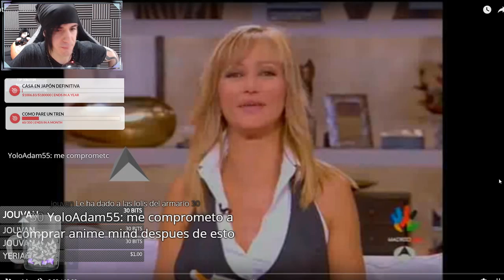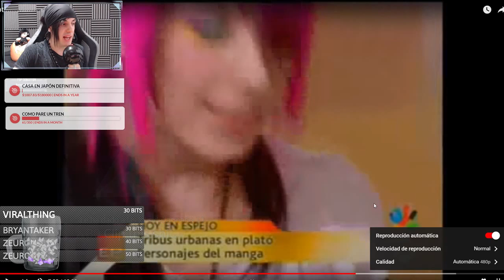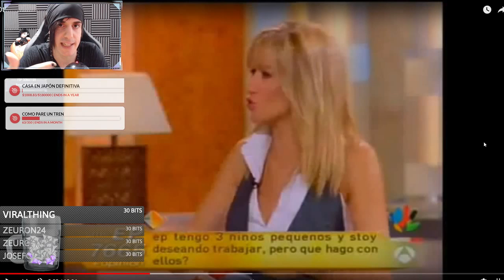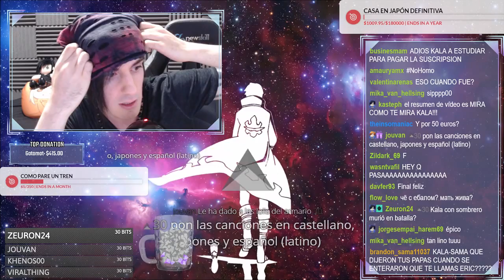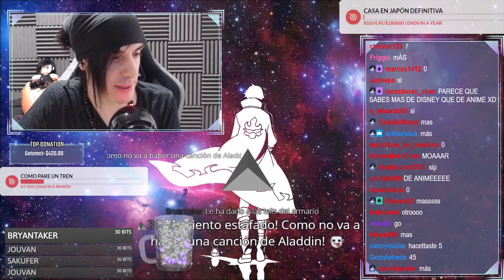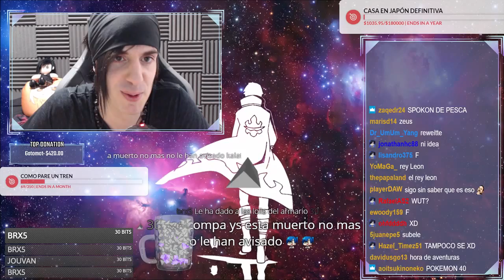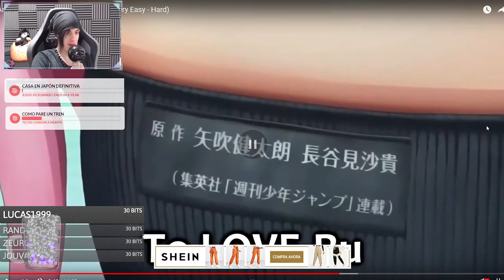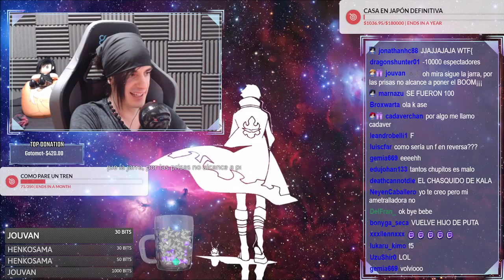CLIPS FROM 2019-08 - part-8